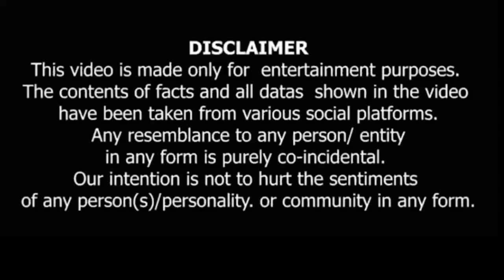Satyaprem Ki Katha Movie Review | Kartik Aryan | Kiara Advani | Jugal Jangid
Friends
SatyaPrem Ki Katha Movie Review By Jugal Jangid   SatyaPrem Ki Katha Featuring Kartik Aaryan & Kiara Advani is the Successor to Zara Hatke Zara Bachke Bollywood Comeback, An Extraordinary Romantic Film based on a Mind Bending Love Story with Comedy from Outside but a Hidden Dark Secret inside which will shock the Audience for lifetime! SatyaPrem Ki Katha Full Movie Story Outline Explained & Positives Negatives would be shared in this Video. Bollywood back with a Bang after Adipurush Failure .

satyaprem ki katha movie review
kartik aaryan
kiara adwani

satyapremkikatha review
satyapremkikatha reaction